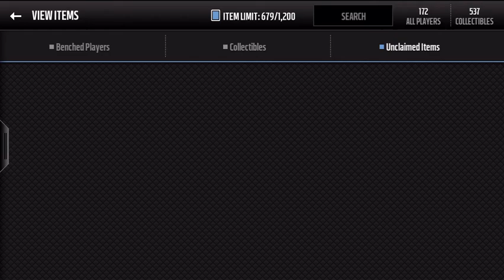Madden Mobile Packs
some touchdown and competitor packs for yall, id love to get a bundle for ya, if the video gets 10 likes or all my madden vids get like 200 views ill buy some bundles for ya